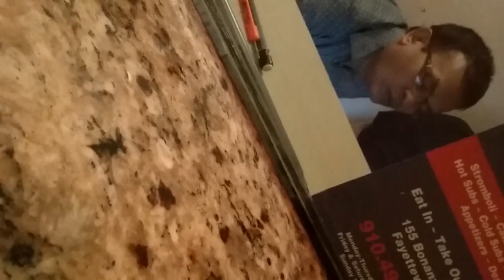My key wouldn't work part 1